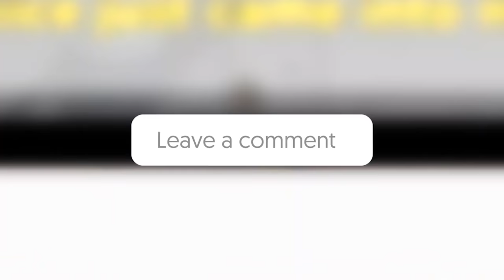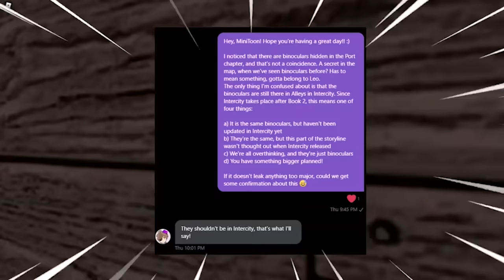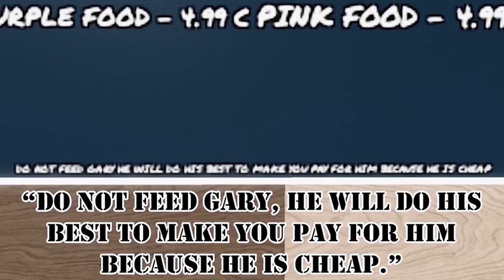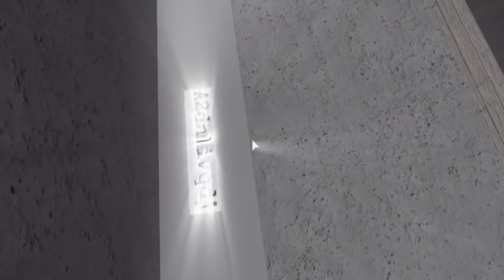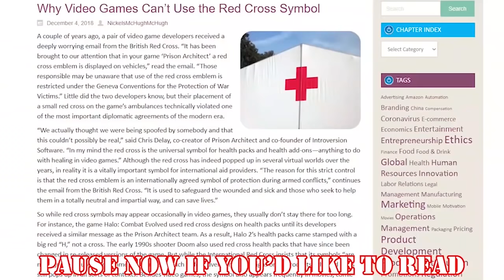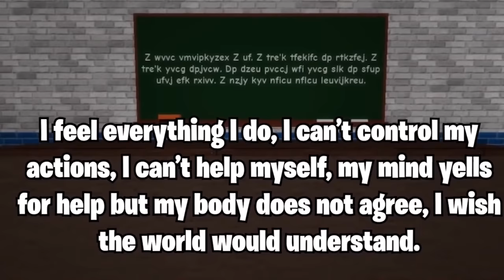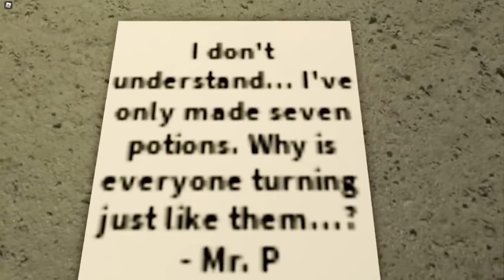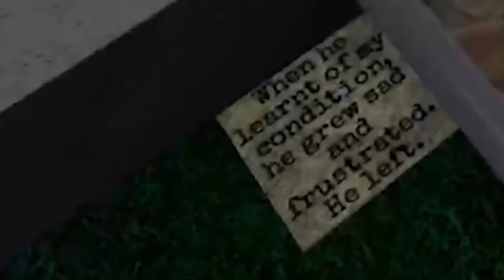Top 50 Secrets in Roblox Piggy (The Movie)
Hey guys and welcome to todays video of Top 50 Secrets in Roblox Piggy (The Movie)